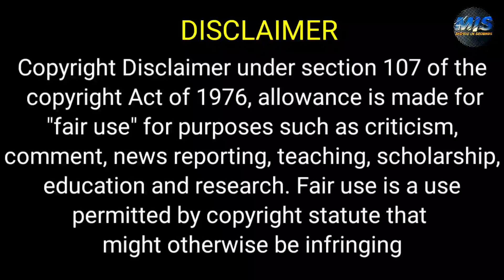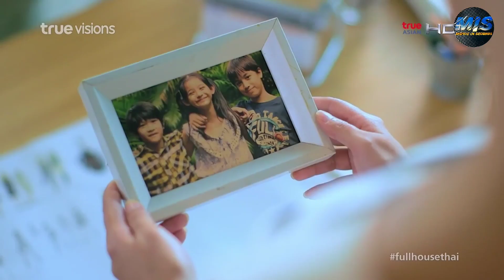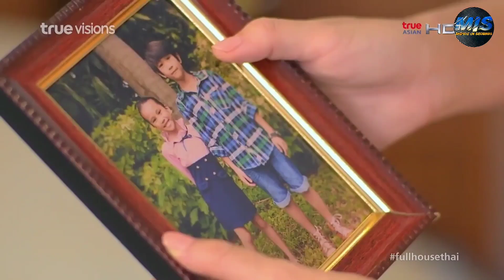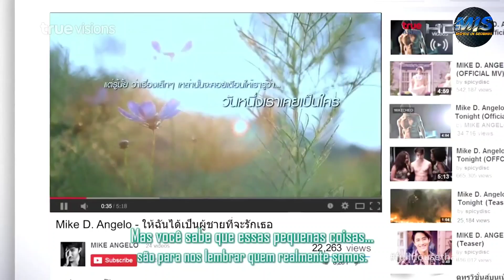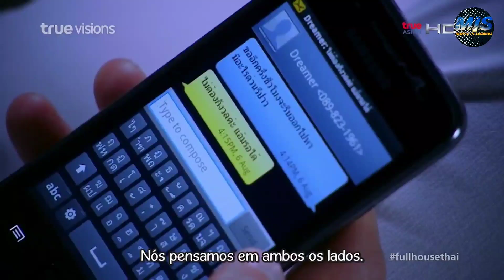بنت فقيره معندهاش كرامه خالص بتضرب ايدول مشهور وبتهزئه وبتقرر تشتغل عنده خادمه عشان تعيش معاه (كامل)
ملخص مسلسل full house كامل

ملخص افلام
 ملخص فيلم
 ملخصات افلام
ملخص فلم
ملخص الافلام
تلخيص افلام
مراجعة فيلم
ملخص أفلام
 افلام ملخصة
 ملخص افلام كورية
مسلسل كوري
مسلسلات كورية
 افلام كورية
 فيلم كورى
HD FIL